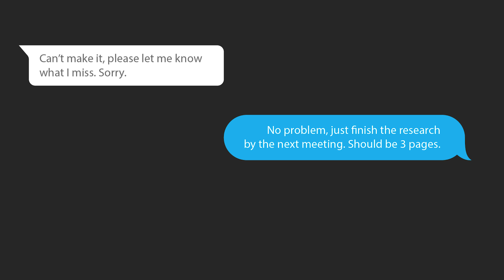The Importance of sharing your story | William Careri | TEDxTempleU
What is a story without a purpose? William Careri, A Temple University student, talks about the importance of why our stories matter and why out stories should heard.  William Careri is a junior public relations major at Temple University. He is an active member in Temple PRSSA and holds a junior account executive position within PRowl Public Relations. He also works in the Klein College Career Center. Outside of Temple, Will is a mental health advocate, donating time to speaking about his struggles with depression and anxiety, in order to encourage others to share their story as well. This talk was given at a TEDx event using the TED conference format but independently organized by a local community.